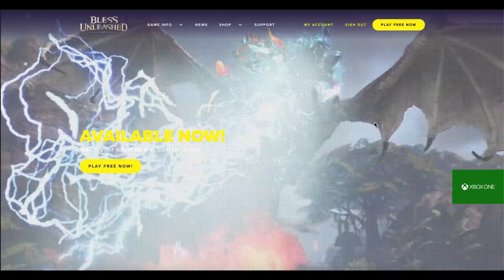🔥NOVEDADES 🔥▶️BLESS UNLEASHED - SAURIN DECEPTION + DIRECTO! - DROPS TWITCH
🍻DIRECTOS:
👉LUNES y MARTES: Bloodborne
👉JUEVES y VIERNES: Bless Unleashed